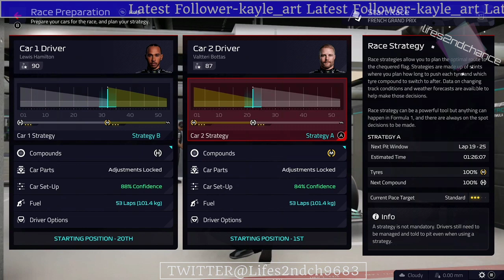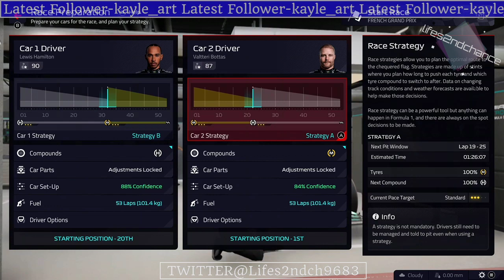F1 manager: Mercedes PART1 I've got the band back together at Merc! French GP BOTTAS POLE!!!!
Part 1 Bottas Pole!